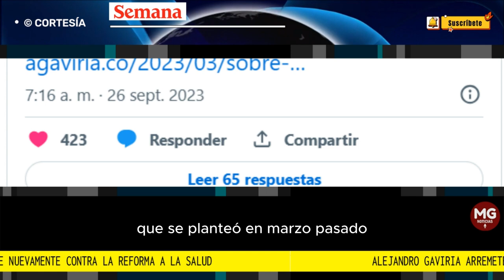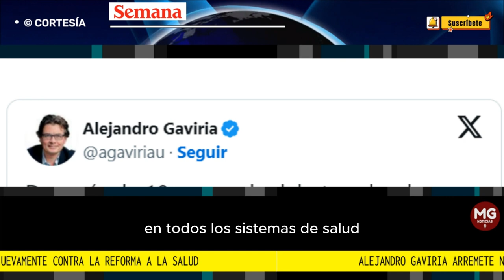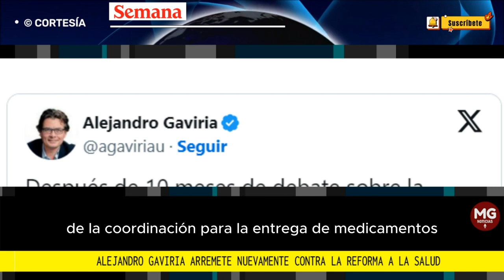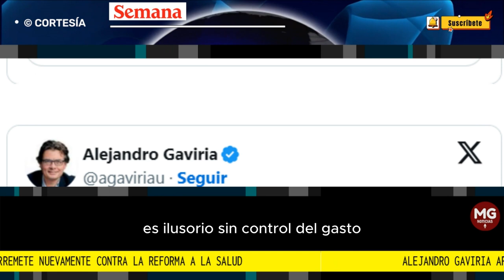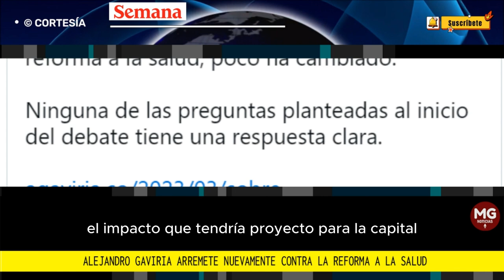🚨 ALEJANDRO GAVIRIA ARREMETE NUEVAMENTE CONTRA LA REFORMA A LA SALUD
Alejandro Gaviria arremete nuevamente contra la reforma a la salud: “Después de 10 meses de debate, poco ha cambiado”
El exministro compartió un documento donde evidenció que sigue con las mismas preguntas del controvertido proyecto que se planteó en marzo pasado.
FUENTE SEMANA